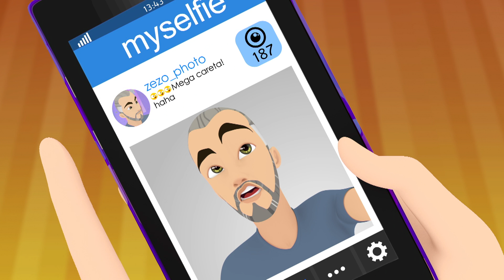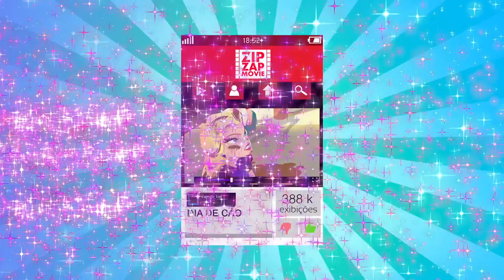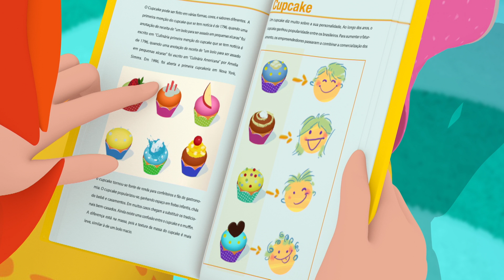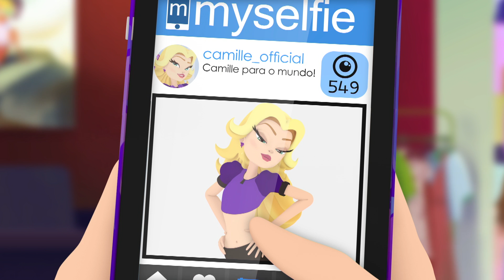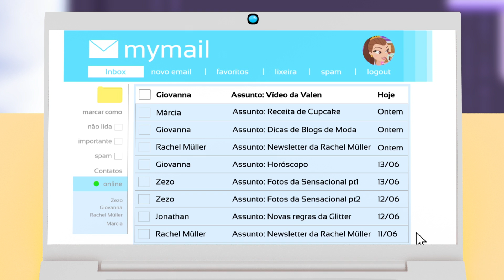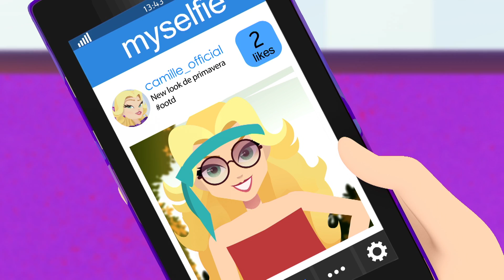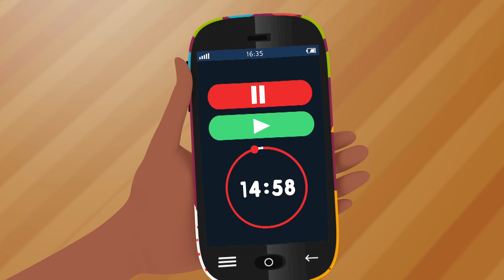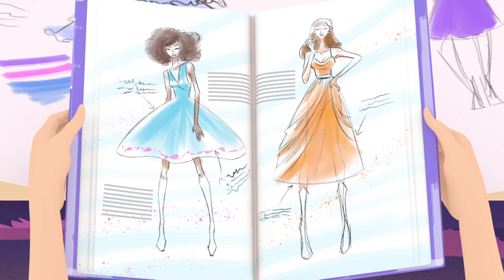Glitter Model en Español | La Supergenio | Dibujos Animados | Episodios Completo